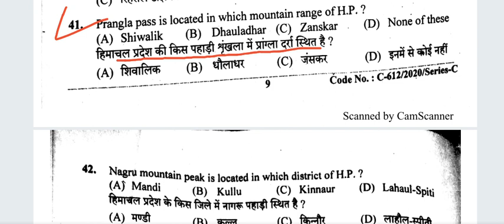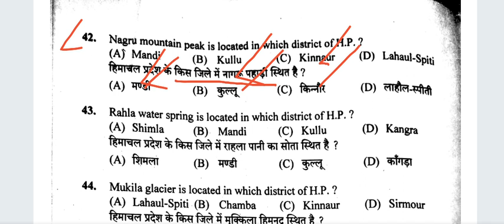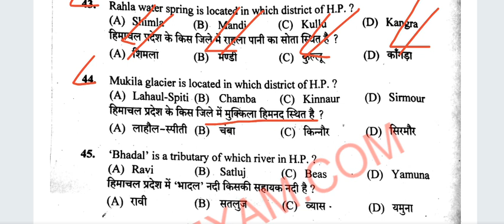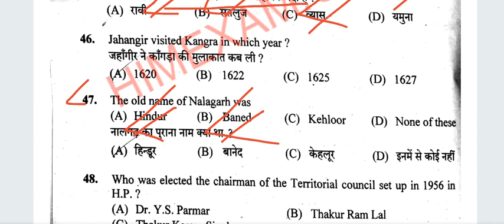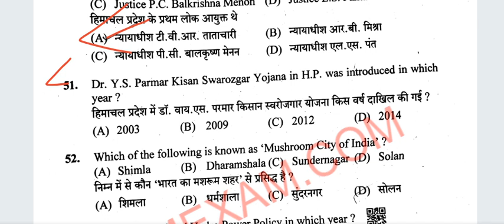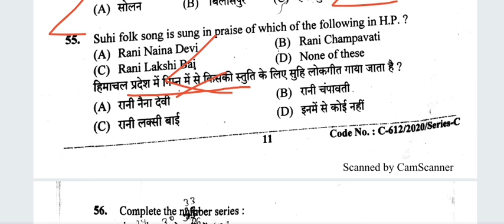HP GK CLASS 2021-FOR ALL UPCOMING EXAM (Official Answer Key) | Important Question